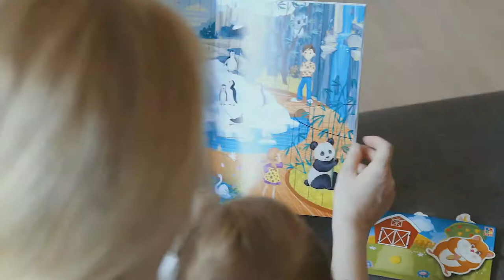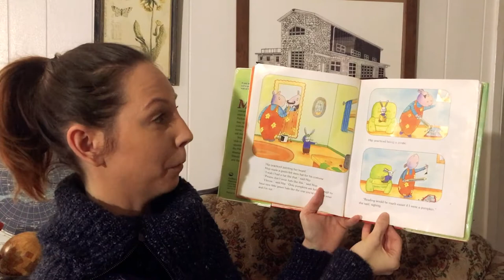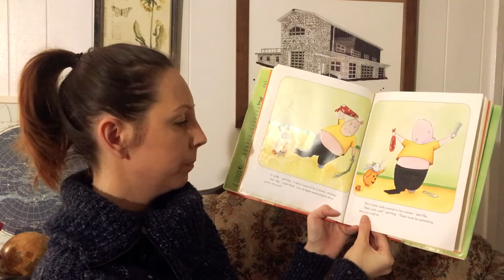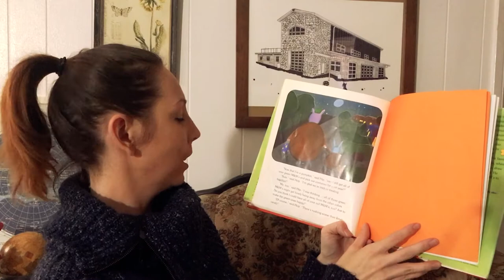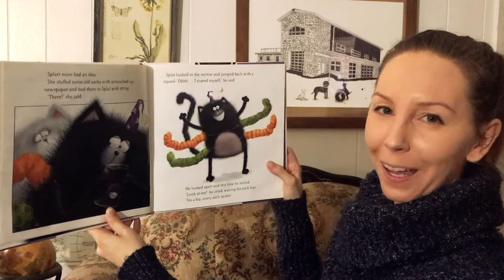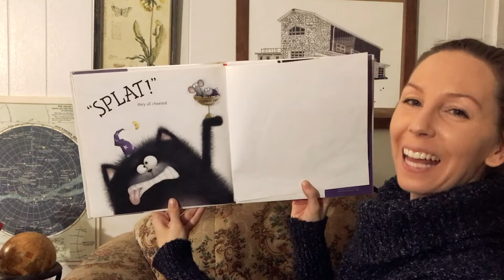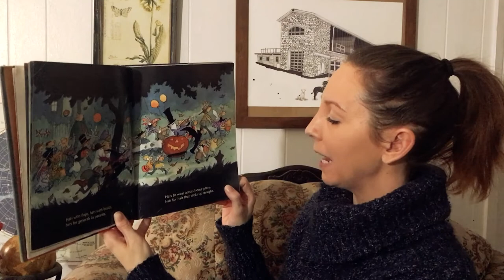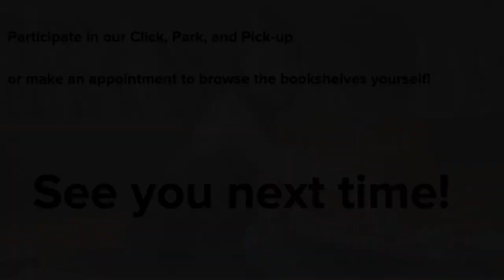Preschool Storytime with Miss Kristina - Halloween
Enjoy books, rhymes, songs, and an optional craft that introduce talking, singing, reading, playing, and writing.

Today's books:
The Problem with Pumpkins by Barney Saltzberg
Scaredy-Cat, Splat! by Rob Scotton
Halloween Hats by Elizabeth Winthrop

Today's songs & rhymes:
Baby Shark by Pingfong
If You're Happy And You Know It by FMD

Today's craft:
Paper Plate Pumpkins
Create by:  Thriving Home